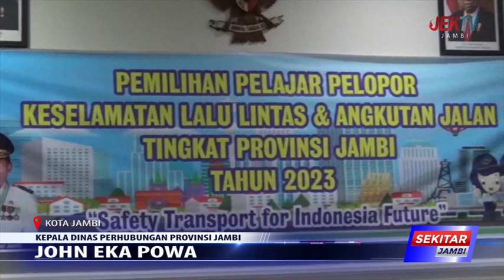GENERASI MUDA JAMBI DIHARAPKAN JADI PELOPOR KESELAMATAN BERLALU LINTAS